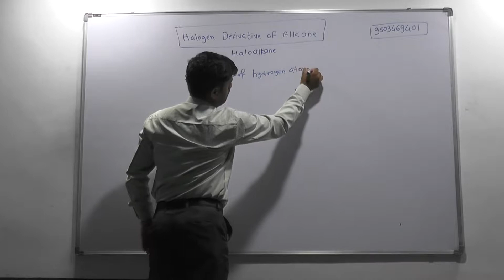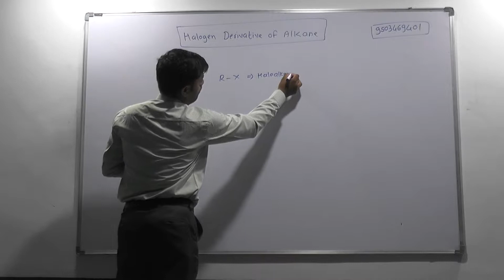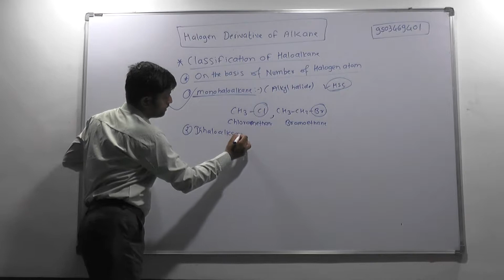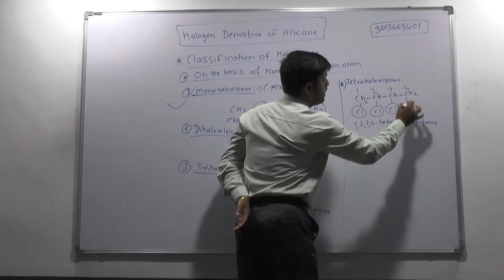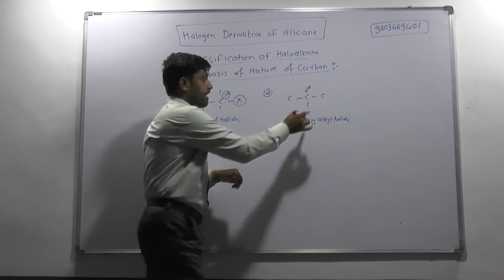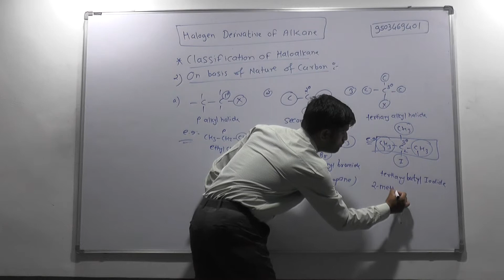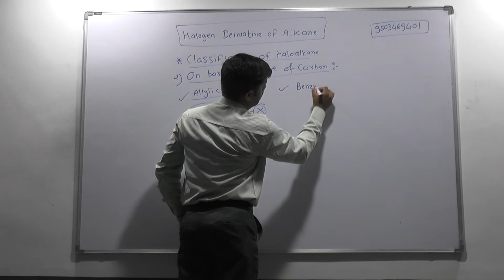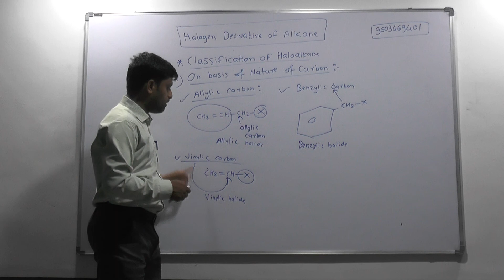1.2 Classification of halogen derivatives of alkane @ P C Point Jamner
Classification of halogen derivatives of alkane